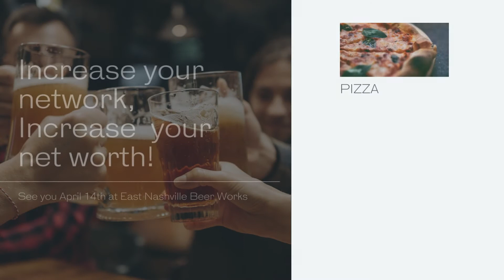April 14th Real Estate Industry Night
Please join us on Thursday, April 14th from 4:30 - 6:30 pm for Real Estate Industry Night.  This event brings together mortgage, real estate, title companies, and home improvement professions (to name a few) to find ways that we can help each other.  See you at East Nashville Beer Works!